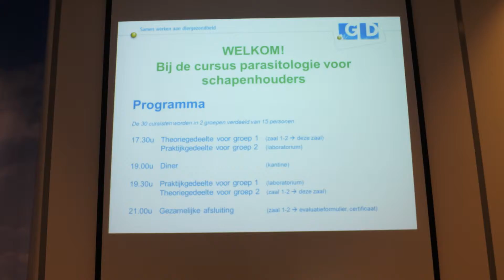Impressie van de cursus 'Parasitologie voor schapenhouders'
De afgelopen twee weken hebben 70 schapenhouders deelgenomen aan de cursus 'parasitologie voor schapenhouders'. Kijk hier voor een impressie van onze cursus. Meer informatie kijk op